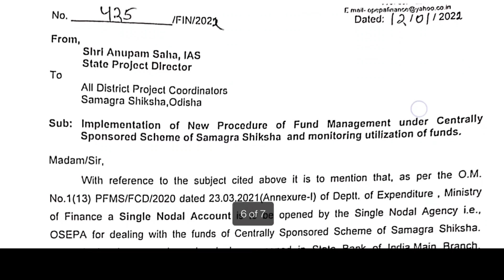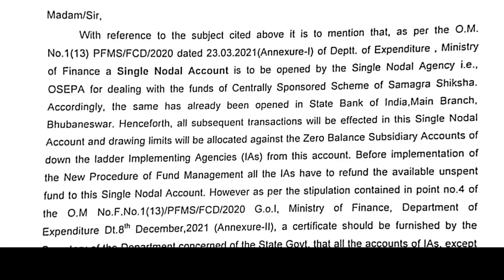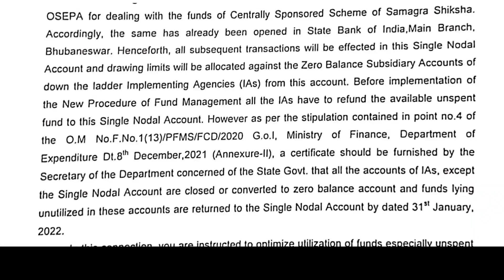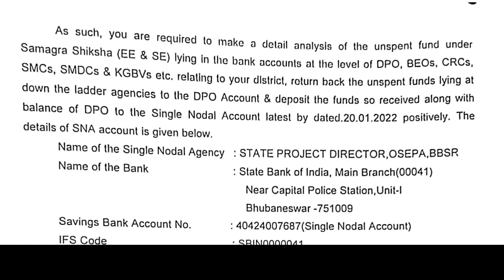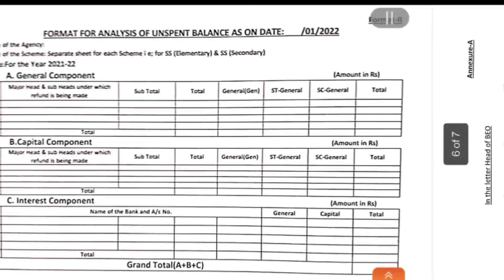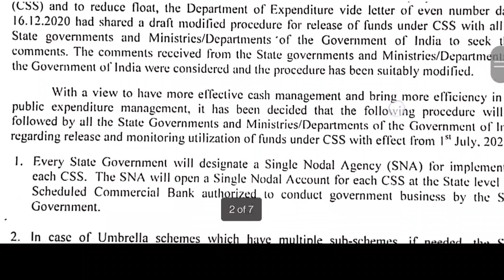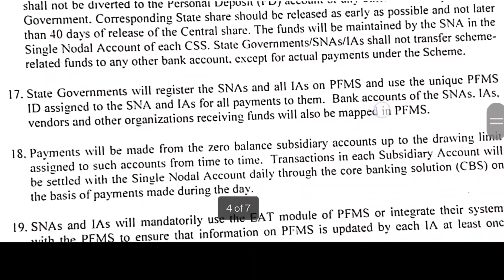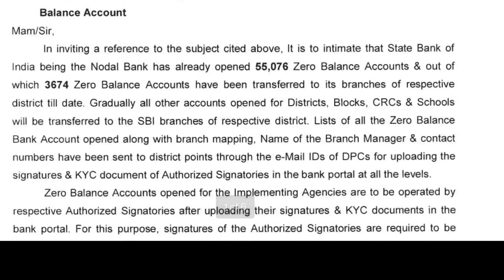Zero balance account for SMC& CRC /refund with interest now/CSS based Account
Zero balance account for SMC& CRC and refund with interest now and what is CSS based Account is here.